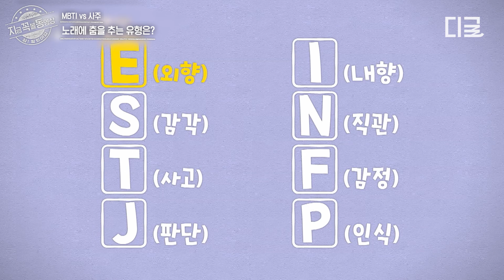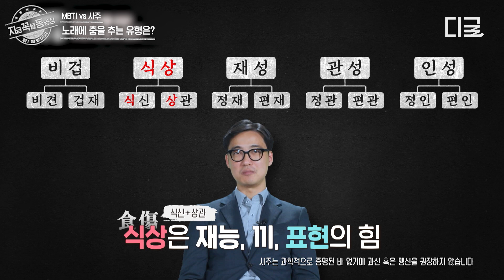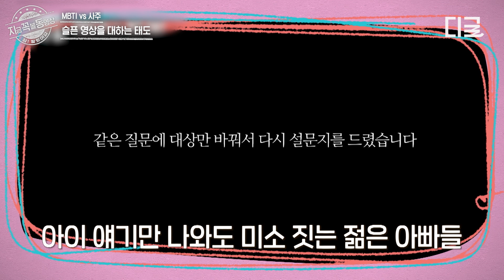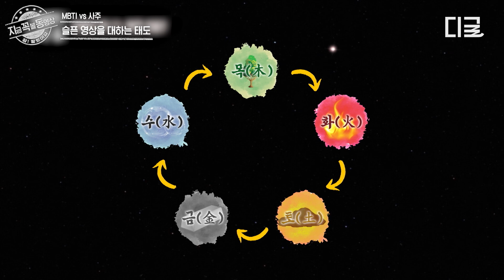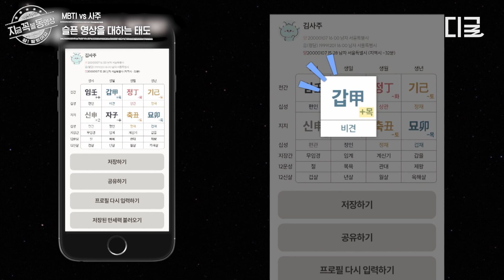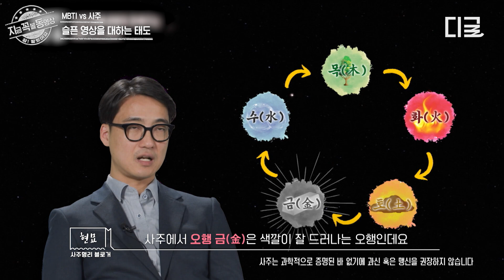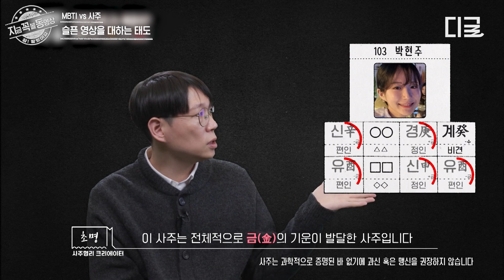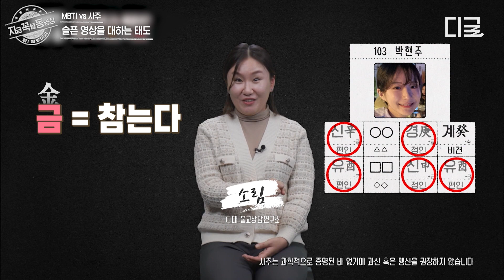[MBTIvs사주] 울어!!! 하는 영상에 우는 사람=F,목(木)VS웬만해서 안 우는 사람=T,금(金) 💙 너무 슬픈 F와 이 상황이 웃긴 T의 차이ㅋㅋㅋ